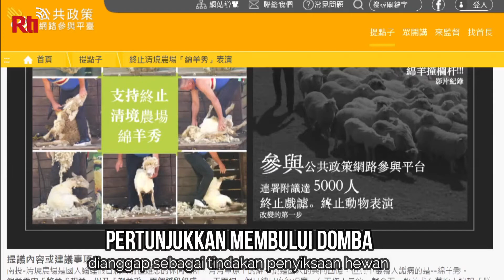Pertunjukkan Domba Tergolong Penyiksaan Hewan? | RTI Siaran Indonesia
Organisasi peduli hewan yang beranggapan tindakan dalam pertunjukkan membului domba sama saja dengan penyiksaan binatang, mereka telah mengumpulkan 2400 tanda tangan, jika mencapai 5000 maka dapat diajukan ke instansi terkait.